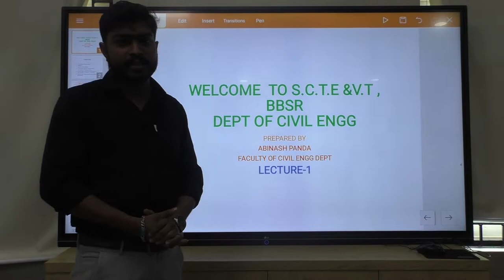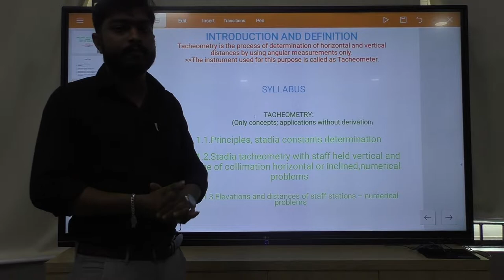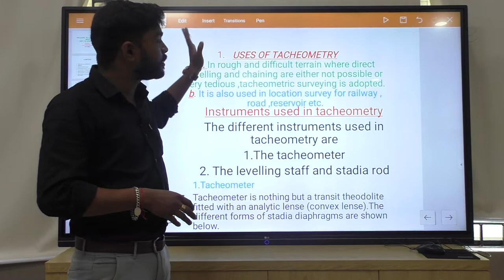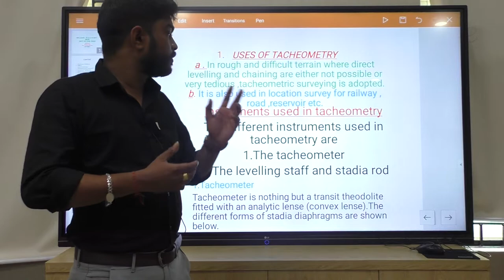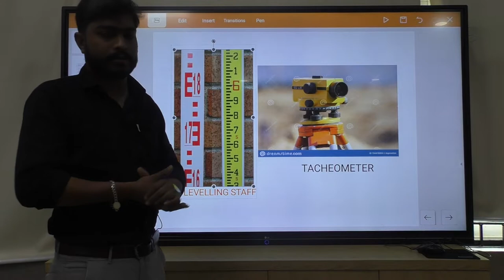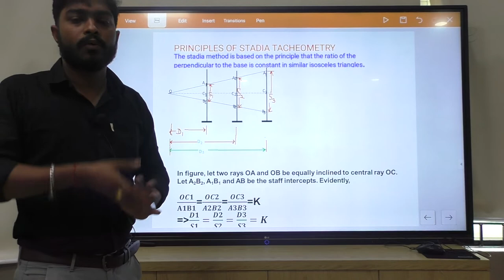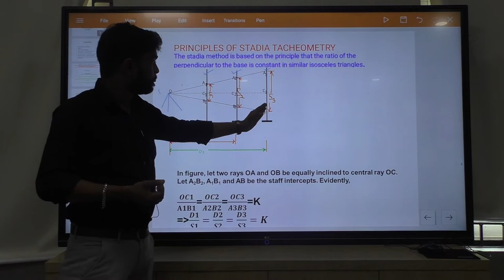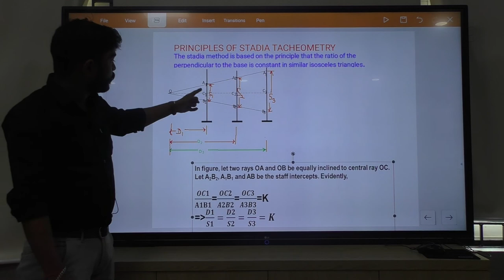Land Survey II ,Civil 6th Semester Lecturer 1